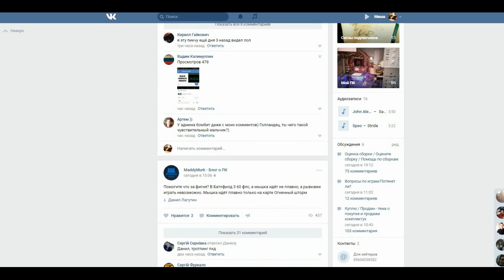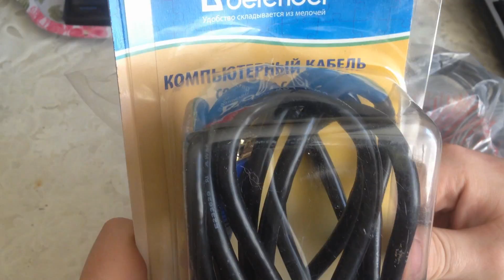ПК "Утилизатор" №3 - Немного железа и провода бесплатно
Новый выпуск из рубрики "ПК Утилизатор", в этот раз досталось не много железа для моих традиционных "Бомж сборок"